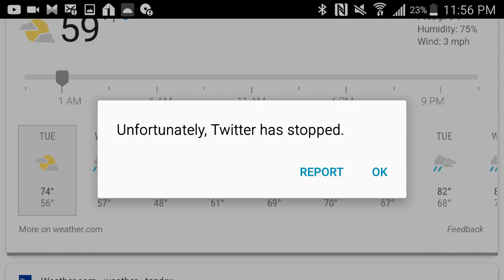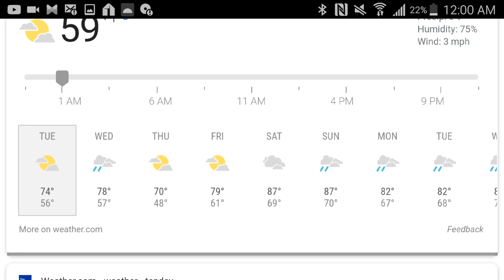My Weather Prediction Prediction Came True!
I am excited to say that my weather prediction came true.